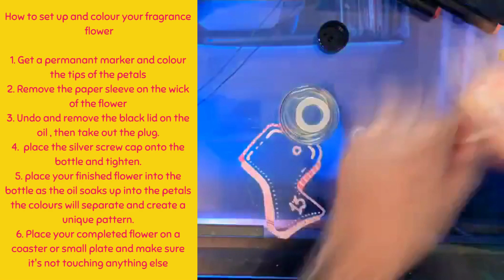How to set up your Scentsy fragrance flower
here you can see how to colour in your flower to make a unique pattern on the petals.

How to set up and colour your fragrance flower

1. Get a permanant marker and colour the tips of the petals
2. Remove the paper sleeve on the wick of the flower
3. Undo and remove the black lid on the oil , then take out the plug.
4.  place the silver screw cap onto the bottle and tighten.
5. place your finished flower into the bottle as the oil soaks up into the petals the colours will separate and create a unique pattern.
6. Place your completed flower on a coaster or small plate and make sure it's not touching anything else